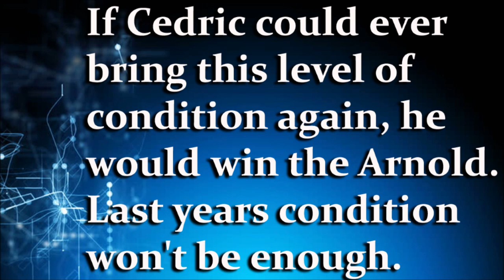Cedric Mcmillan at his best condition!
I didn't have time to make a prediction video BUT if Cedric brought this condition I think he would win.
Let's see if Cedric can bring it because many of us would love to see a 100% Ced.